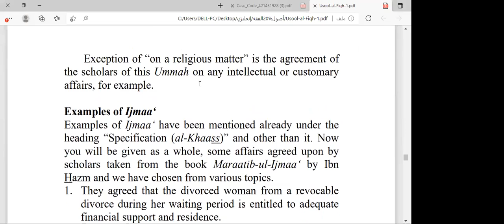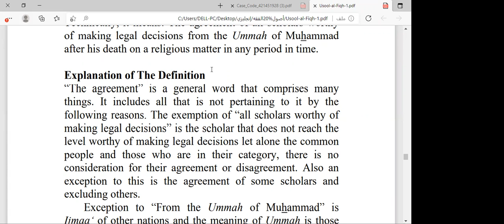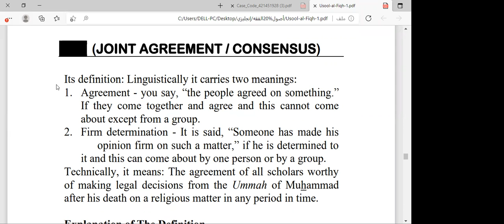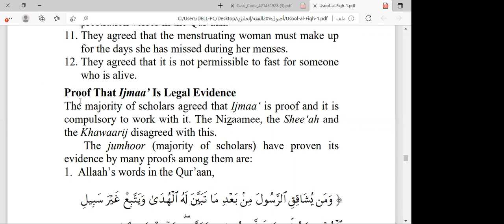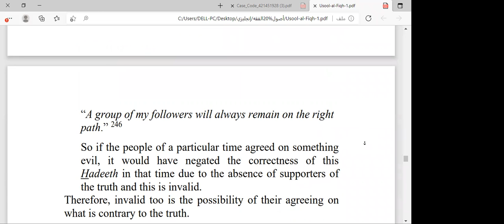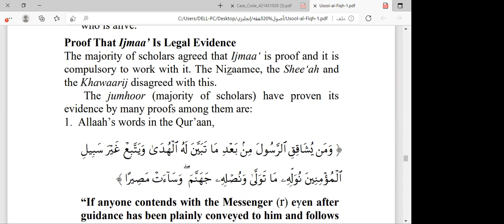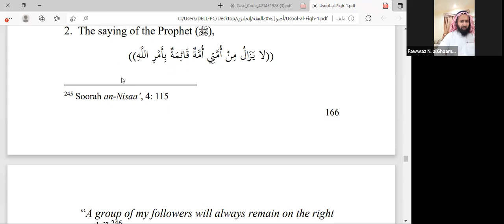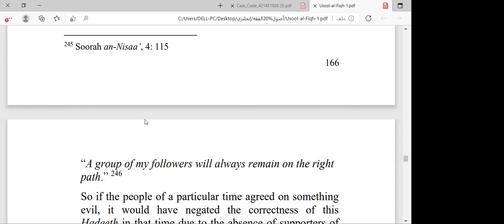Usool Al Fiqh Class: 43 (Exemples Of Ijmaa) | Sheikh Fawwaz Al Ghaamdi